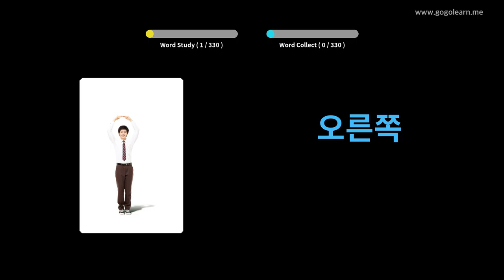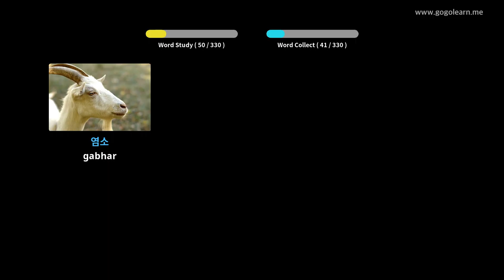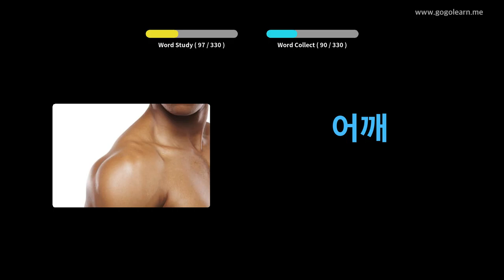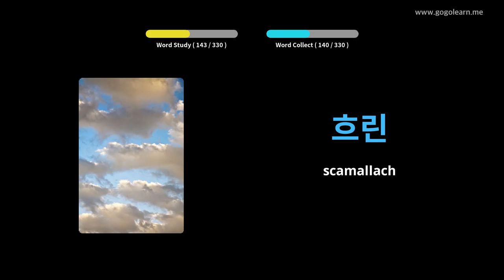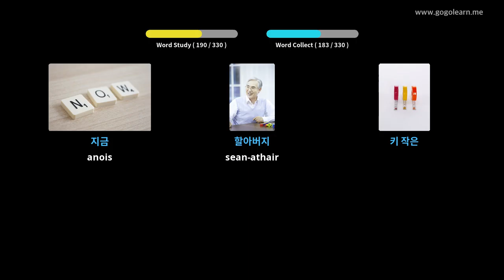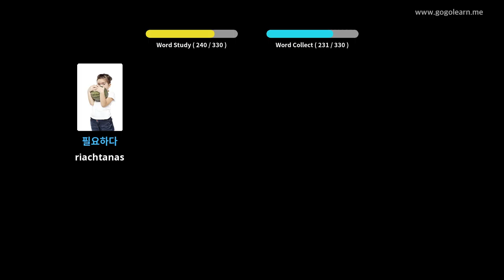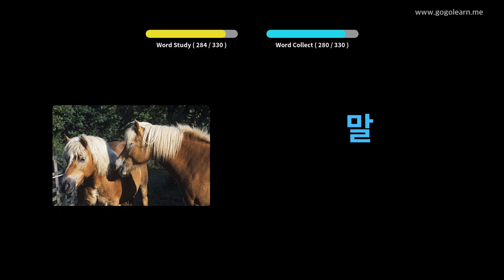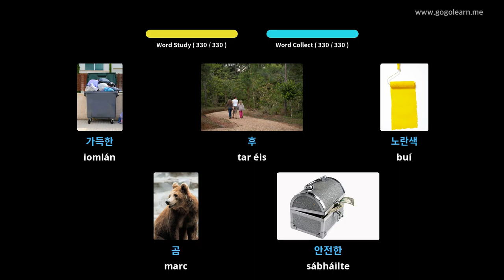Stór Focal na Cóiré ag Éisteacht agus tú ag Tiomáint | Golearn